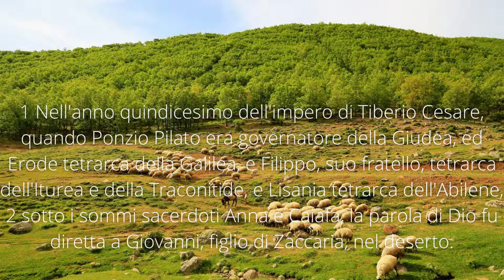I Vangeli dell'infanzia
Spiegazione dei Vangeli dell'infanzia.
Le tradizioni popolari, e la stagione in cui avviene la memoria Natalizia nel tempo liturgico, hanno creato un po' di confusione nell'avvenimento del Natale e delle pagine che lo seguono
Vediamo con don Renato de Zan, assieme ad alcune suore di clausura, cosa volevano dirci i testi, e cosa possiamo ricavare dal racconto di essi.
Perché leggendo attentamente le scritture, come un detective abbiamo segnali che ci indicano particolari ben precisi, che a un orecchio poco accorto, o per mancanza di conoscenza della cultura ebraica del tempo, possono sfuggire.